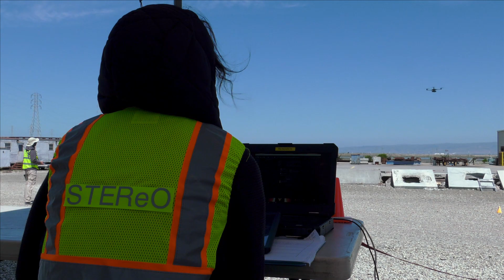ARC 20210729 AAV3350 STEReO CalFireTest - NASA